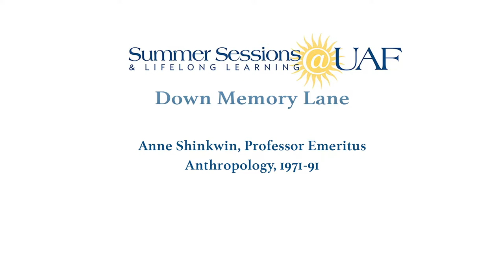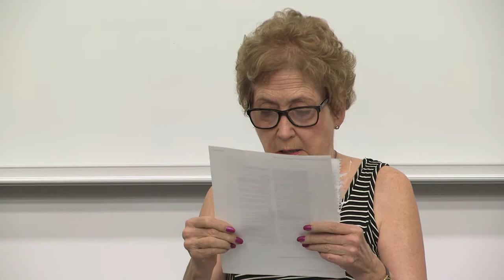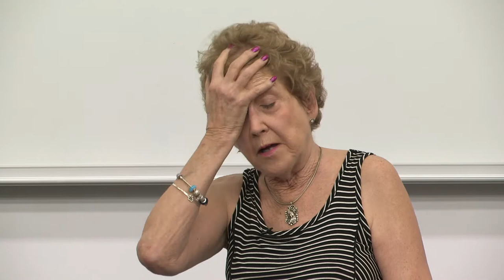Down Memory Lane - Anne Shinkwin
July 17, 2017 Down Memory Lane event with:
Anne Shinkwin, Professor Emeritus, Anthropology, 1971–91